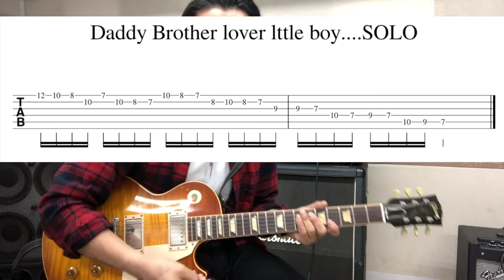【ギターレッスン】ポールギルバートから学ぶ、Eマイナースケールのエクササイズ！vol.24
今回はMR.BIGの名曲【Daddy,Brother,Lover,LittleBoy】から学ぶ、Eマイナースケールのエクササイズです♪
フィンガリング、右手のオルタネイトピッキング強化に役立ちます！
ぜひ、チャレンジしてみてください。
ギター講師KoheiUmekawa Vlog vol.24

ギターを教える事を生業としています。
・ギターの裏ワザ。
・ギター初心者講座。
・【ギター弾いてみた】などの投稿。
・ギター（音楽）と筋トレの事。
・日々の思う事など。
ここではブログには書ききれない事を発信しています。

新潟市を中心にギターレッスンを行なっています♪
それぞれに合ったレッスンカリキュラムを作り、ギターの構え方からお教えいたします。

ギター講師koheiUmekawaの各種SNSはコチラ♪